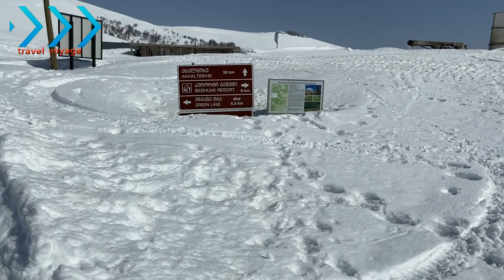горнолыжный курорт в грузии,бешуми| ski resort in Georgia| ახალი ზამთრის კურორტი აჭარაში,ბეშუმი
Ski Resort is located at an altitude of 2,000 meters, 252 km away from Tbilisi and 109 km away from Batumi, in the highlands of Adjara on the Goderdze Pass. The resort is distinguished with its nature, fresh air, beautiful scenery and well-equipped skiing tracks

This winter, Goderdze Pass offers two cable lines to its guests, total length of the tracks of which amounts to 8 kilometers. Here, two cable cars will serve the holidaymakers: 8-seat gondola and 6-seat bubble. Hotel Meteo, which is operated on the Goderdzi Pass, can accommodate 35 persons and 6 cottages are determined for 70 persons.#

Goderdzi Ski Resort hosts its guests all year round. Alpine mountains and forest hiking, bicycle and horseback riding is offered in summer, as well as the paragliding. Visitors have the opportunity to taste the local curative mineral spring waters and visit Goderdzi fossil forest, which is one of the most unique in the world.Перевал Годердзи славится «ископаемым лесом» верхнего миоцена[7]. Впервые отдельные отпечатки листьев и куски древесины ископаемых растений с Годерзского перевала были собраны строителем Ахалцихо-Батумского шоссе инженером Александром Ивановичем Флоренским (1850—1908), отцом священника Павла Флоренского. Находки Флоренского были переданы в Кавказский музей его сыном Александром (1888—1938). В 1908—1910 гг. Павел Захарович Виноградов-Никитин (1869—1938) занимался поисками и описанием местонахождений ископаемых растений в верховьях реки Кваблиани. В 1912 и 1914 году Кавказский музей отправил две экспедиции на перевал под руководством Ивана Полибина. Отпечатки листьев и куски древесины ископаемых растений, собранные Иваном Полибиным, были отправлены в Ленинград в Ботанический музей Академии наук. В 1944—1945 гг. палеоботаник Медея Дмитриевна Узнадзе (1913—1989) произвела обширные личные сборы. В 1946 году Армен Тахтаджян и Андрей Алексеевич Яценко Хмелевский (1909—1987) совершили двухдневную остановку и сборы образцов на перевале во время экспедиции БИН АН Армянской ССР (ныне — Институт ботаники имени А.Л. Тахтаджяна) в юго-западную Грузию и Аджарию. В 1947 году БИН АН Армянской ССР приобрёл у вдовы Александра Ярмоленко коллекцию сборов Палибина (90 шлифов). Коллекции сборов хранятся в Ботанических институтах РАН и АН Армении🟢

По закону, принятому в 2013 году, Годердзский реликтовый лес признан памятником природы[8][9].Khulo (Georgian: ხულო [xulɔ]) is a townlet (daba) in Adjara, an autonomous republic in southwest Georgia, 88 km east of the regional capital Batumi, in the upper valley of Adjaris-tsqali. The town and adjoining 78 villages form the mountainous Khulo District (Rayon). Area – 710 km2; population – 23,327.[1]

The town, formerly known as Khula and Hulo, was a merchant place located on a medieval road that linked Samtskhe-Javakheti to the Black Sea coast. During Ottoman times, Khulo was a chief settlement of Upper Adjara governed by the Khimshiashvili family. In 1829, it was briefly occupied by the Russian force of General Osten-Sacken who sacked the Khimshiashvili residence before withdrawal.[2] Khulo's population, largely Islamized under the Ottomans, diminished dramatically under the Russian oppression of Islam in the 1870s. A series of floods and avalanches in the 1990s-2000s induced another wave of migration from the mountainous villages of the rayon.

In the district are medieval historical monuments - Khikhani Fortress (10th century) where rebel against Ottoman Empire Selim Beg Khimshiashvili was defending himself until he was captured and beheaded in 1785.

ხოლო ჭოროხს მოერთვის აჭარის წყალი აღმოსავლეთიდამ, და გამოსდის ზარზმა-აჭარას შორის მთასა, აღმოსავლეთიდამ დასავლეთად. ამ წყლის კიდეზედ, ამ ჴეობის საშუალს, არს მცირე ქალაქის მსგავსი დაბა, ქედა. მოსახლენი არიან ვაჭარნი. ხოლო მოერთვიან ამ აჭარის მდინარეს, გურიის მთიდამ და აჭარას და ლიგანისჴევის შორისის მთებიდამ, ჴევნი და მათ ზედა არიან დაბნები შენნი. არამედ მზღვრის: აღმოსავლით მთა აჭარასა და ზარზმას შორისი, და გარდავალს მას ზედა გზა სამცხეს; სამჴრით — მთა აჭარასა და ლიგანისჴევს შორისი; დასავლით — მდინარე ჭოროხი; ჩრდილოთ — მთა გურიასა და აჭარას შორისი, სადა გარდავლენან გზანი გურიას. და არს აჭარის ჴეობა ვენახოვან ხილიანი, მოსავლიანი, თჳნიერ ბრინჯ-ბანბისა, ყოვლითა მარცვლითა, არს ტყიანი, კლდიანი, იწრო, ჴრამოვან-ღრატოიანი. მთანი ტყიან-ნადირიანი, კაცნი ჴელოვანნი ხის მუშაკობითა. აქ აკეთებენ ყველს: ერთი იქმნების ი, იე და კ ლიტრა, არაოდესვე წახდების, არცა დაობდების, რაჟამს გნებავს, შემგბარი კეთილ-სახმარ არს.“